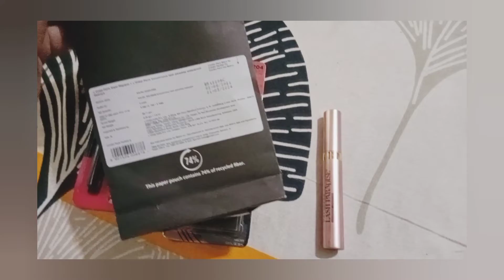L'oreal lash paradise maskara 800rs vala look payen sirf 50rs mn recommendation se liya maskara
L'Oreal Paris lash paradise maskara
best waterproof maskara
Best maskara loreal Paris paradise maskara combo Honest review